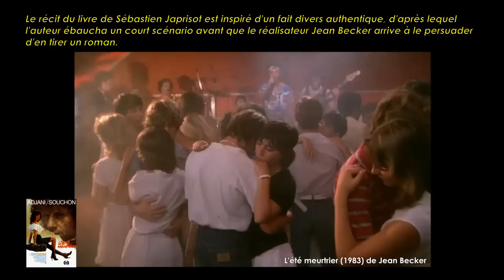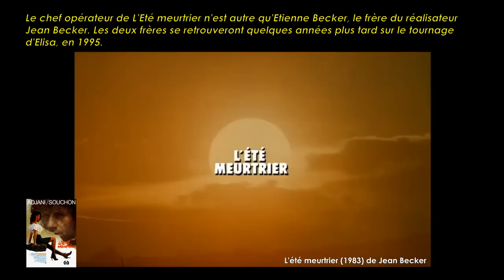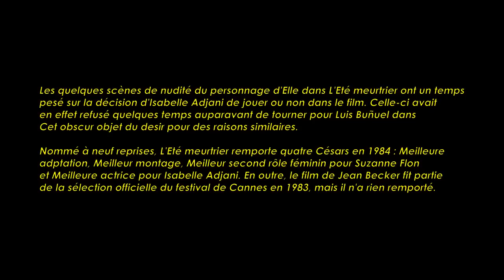L'été meurtrier de Jean Becker (1983) Cinemannonce 49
Retrouvez la bande-annonce de L’Été meurtrier ponctuée des secrets de tournage et d'anecdotes sur ce film.

0:00 A propos de ce film
0:50 Bande-annonce et secrets de tournage
3:36 Autres bandes-annonces à découvrir

L’Été meurtrier est un film dramatique français réalisé par Jean Becker, d'après le roman éponyme de Sébastien Japrisot, sorti en 1983.
Le film reçut quatre César, dont ceux du meilleur scénario et de la meilleure actrice.
En 1976, la jeune Éliane, sensuelle et aguicheuse, emménage dans un petit village de Provence avec Gabriel, son père adoptif paralytique et sa mère Eva Braun.
La jeune femme fait alors la rencontre d'un pompier volontaire du village, surnommé Pin Pon, dont elle finit par tomber amoureuse…

Fiche technique
Réalisation : Jean Becker
Scénario : Jean Becker et Sébastien Japrisot, d'après son roman éponyme
Photographie : Étienne Becker
Décors : Jean-Claude Gallouin
Son : Guillaume Sciama
Montage : Jacques Witta
Casting : Margot Capelier
Production : Christine Beytout
Affiche : Clément Hurel
Date de sortie France : 11 mai 1983